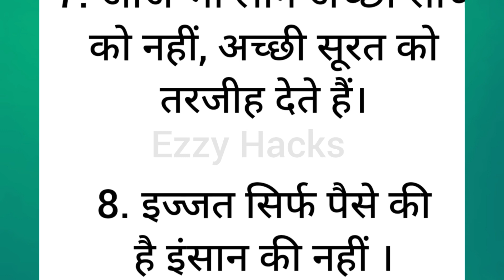बुजुर्गों ने बताए अनमोल वचन // hindi suvichar//Anmol Baatein